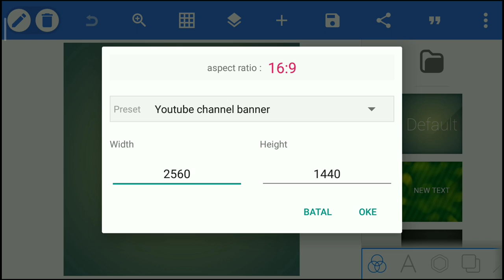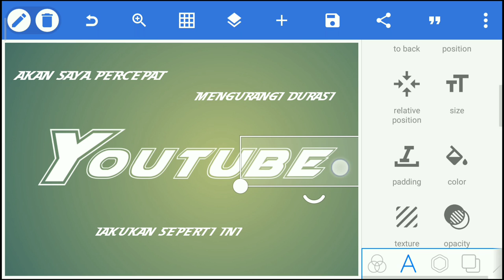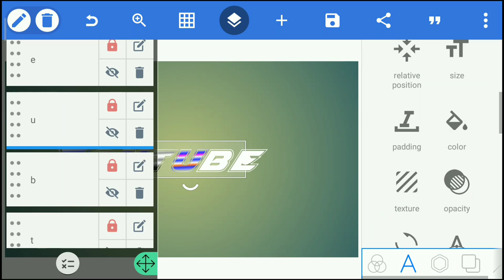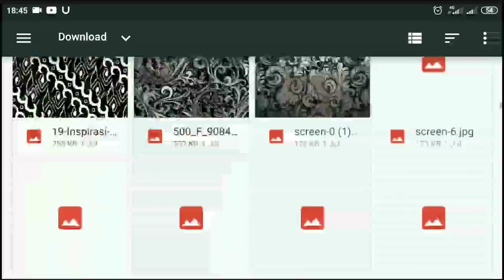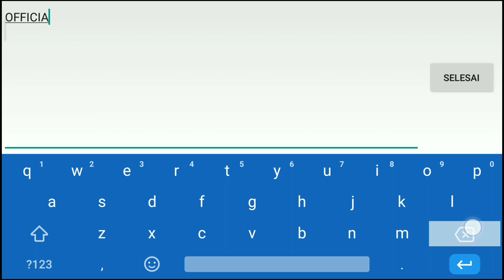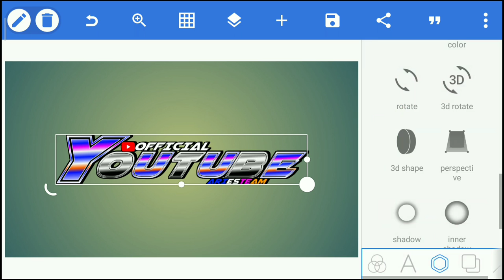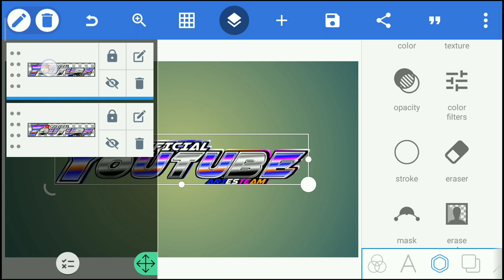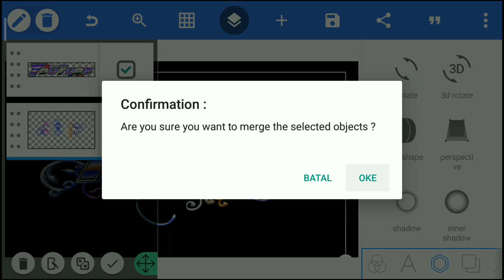LOGO KEREN PIXELLAB - FREE LOGO BATIK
SELAMAT DATANG DI CHANNEL ARIES TEAM TUTORIAL YA TEMAN TEMAN😇😇
Pixellab Logo Design || How To Make Logo On Pixellab || How To Make Logo On Android Phone
KALAI INI SAYA AKAN SHARE CARA MEMBUAT LOGO KEREN DI PIXELLAB😇
SEBELUM KE VIDEO TEMAN TEMAN WAJIB DUKUNG CHANNEL INI DENGAN CARA TEKAN TOMBOL👇😍
AGAR CHANNEL INI SEMAKIN BERKEMBANG LEBIH BAIK LAGI DALAM BERKARYA, TERIMAKASIH😇😇
DILARANG REUPLOAD VIDEO INI DALAM BENTUK APAPUN🔨🔨
FONT AIR STRIKE
DILARANG DOWNLOAD MENTAHAN SEBELUM NONTON VIDEO.. TONTON DULU AGAR HASIL LOGO MAKSIMAL.
LOGO BATIK
LINK APK PIXELLAB
TERIMAKASIH SEMOGA VIDEO INI BERMANFAAT BUAT TEMAN TEMAN SEMUA